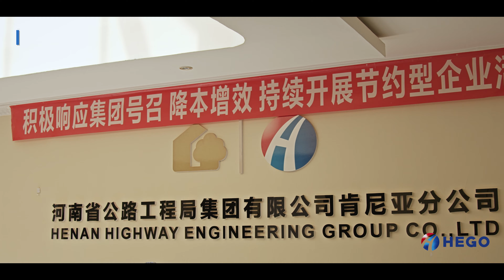️Henan Highway Engineering Group Co Ltd - Promo Video